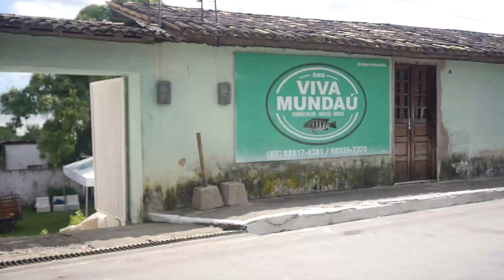Judô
Apresentação: Eduardo Canuto
Produção: Produtora Maná
Patrocínio: Sesi, UMJ, Santa Juliana e Arte Cores.